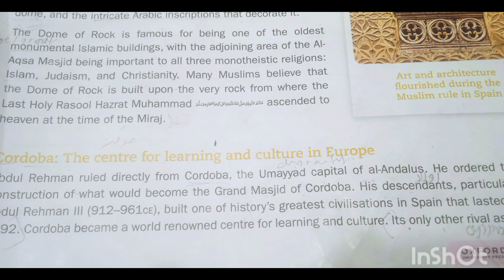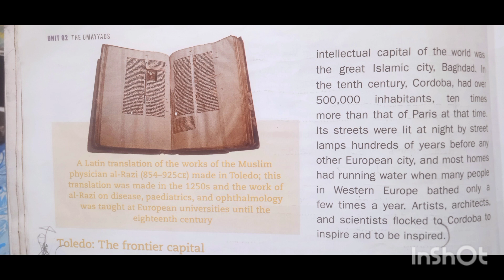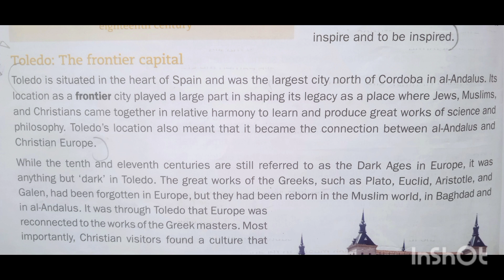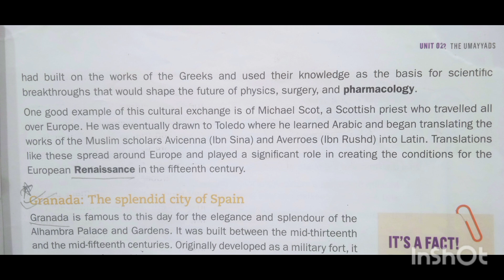The Umayyads|Dome of Rock |unit 2 |world watch History book 2